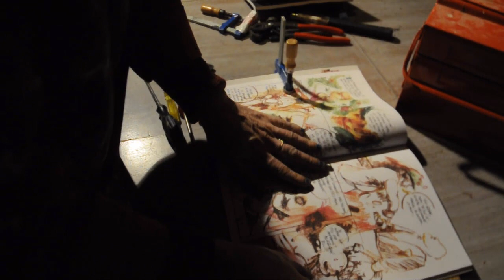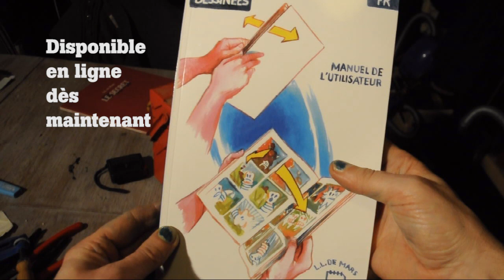Bandes dessinées : manuel de l'utilisateur. L.L. de Mars et Ab Irato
Voici un livre abondamment, savamment documenté qui lève le voile pour la première fois sur le monde mal connu, à la fois si proche et si lointain, de la bande dessinée dite indépendante ; établi sur des faits réels et une connaissance intime de ses rouages, il le traverse avec une foule de détails et d'anecdotes surprenantes. Faisons le pari que si elle vous guérit à jamais de l'envie de créer, d'éditer ou de vendre des bandes dessinées, cette promenade dans le dessin, l'édition, la critique, la diffusion, la librairie, l'exposition, les salons, éclairera d'une lumière nouvelle votre plaisir à en lire.